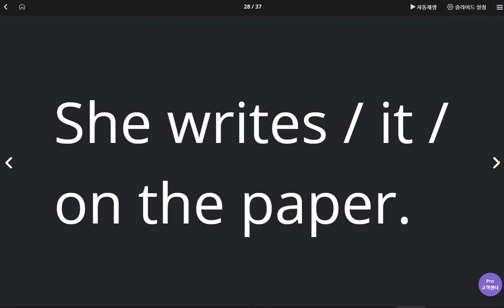백민철 2020 05 20